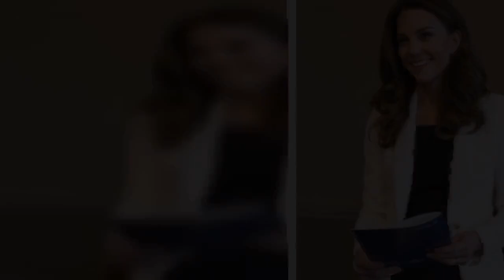Kate Middleton's popularity soaring with 76% of Brits backing her to be good Queen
The YouGov survey of 5,055 adults in Great Britain, published on Wednesday, found that 43% thought Kate definitely will make a good Queen - while 33% said she probably will